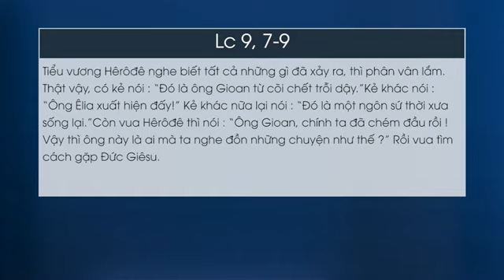Lời Chúa - Thứ Năm Tuần XXV Mùa Thường Niên 26/9/2024